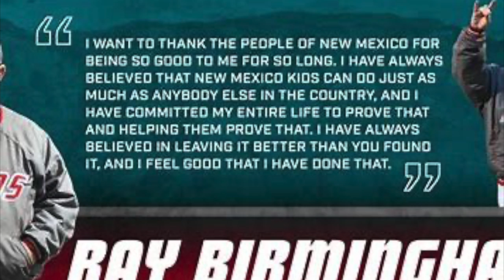Field of Dreams Intro - Classic Film Series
Mary and a guest discuss one of the best baseball movies around.